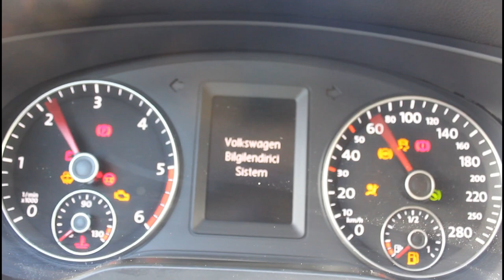Wolksvagen Jetta (2014-1.6 TDi) Klibi (Trailer)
Wolksvagen Jetta (2014-1.6TDi) Klibi (Trailer)